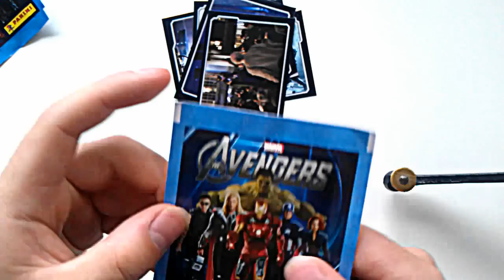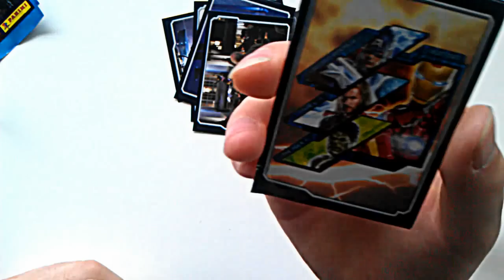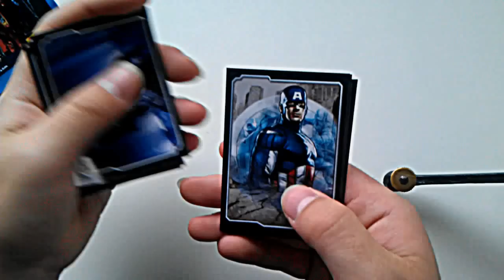Panini The Avengers Marvel Sticker 2 Päckchen Booster opening öffnen Neu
2 Päckchen Panini The Avengers Marvel
Neu zu kaufen.
Viel Spass Boostkanal